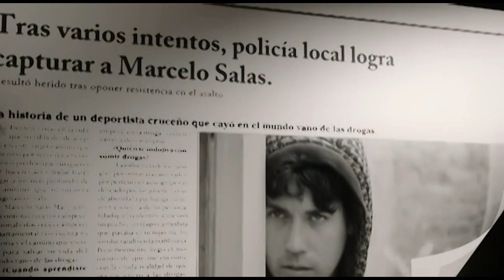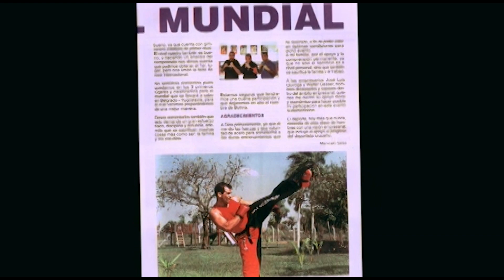Marcelo Salas de drogadicto a promotor de un movimiento de gran impacto social | Historias reales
Marcelo Sálas, hoy Pastor de una de las iglesias de mayor crecimiento en Bolivia, líder y escritor de varios libros, nos cuenta cómo fue su historia, antes de conocer a Cristo. Nos revela con detalle, cómo sucumbió a la tentación de las drogas, qué fué lo más difícil que experimentó en su vida y como logró salir airoso... Hoy, Marcelo Salas, pastor del la Iglesia Tiempo de Cambio, lleva adelante jornadas masivas de evangelización y atiende de manera especial a aquellos que - como él alguna vez - sufren la tragedia de vivir con adicciones.

*** En Vida Dura sólo contamos historias verdaderas. Si quieres ser el próximo protagonista de nuestro espacio, contando a otros cómo tu vida ha sido transformada, envíanos un resúmen como un mensaje a Facebook.